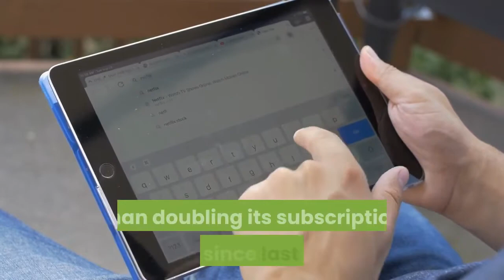Amazon Stops Sale Of 'Prime Bike' Distances Itself From Fitness Company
Hours after launching a $499 exercise bike billed as a partnership between Amazon and fitness company Echelon, Amazon stopped selling the product and said the bike “is not an Amazon product or related to Amazon Prime.”“We were built on the idea of attainable fitness for everyone. The Prime Bike was developed in collaboration with Amazon, aiming to create an amazing, connected bike for less than $500 and it’s proven to be a phenomenal match,” said Lou Lentine, president and CEO of Echelon Fitness, said in the now-deleted press release. At-home fitness equipment has seen a boom during the pandemic as gyms continue to be closed or operate at limited capacity. Peloton, which has developed a cult following, in particular, has exploded this year, more than doubling its subscription base since last year. But Echelon isn’t the only tech giant chasing Peloton. Apple announced last week it is launching its own subscription service with weekly workout videos to compete with Peloton’s standalone app. Walmart already launched a similar connected bike with Echelon, though the model is out of stock on the retailer’s website.